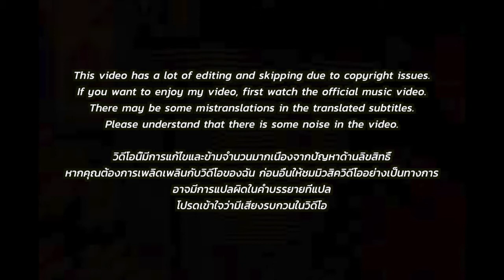🇹🇭🇰🇷🔥Korean Hiphop Junkie react to P9D - The Block (TH/ENG SUB)